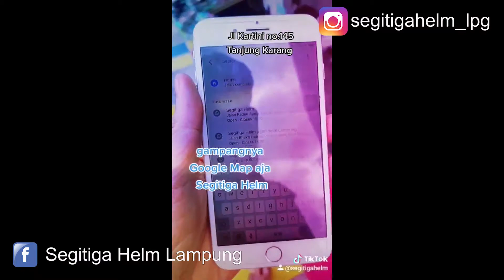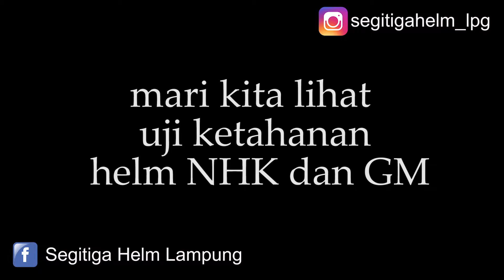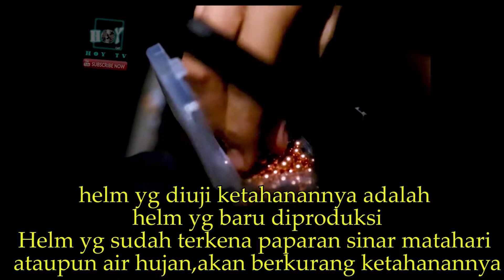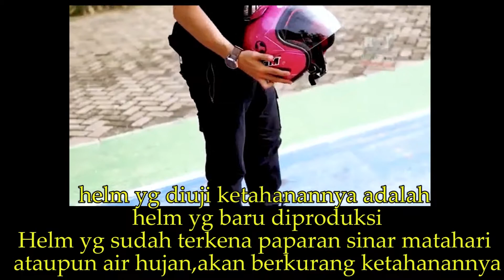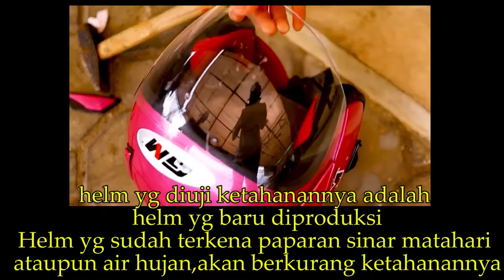KYT TT Course vs NHK Terminator T | Helm KYT Helm NHK Helm Premium Lampung Segitiga Helm Lampung